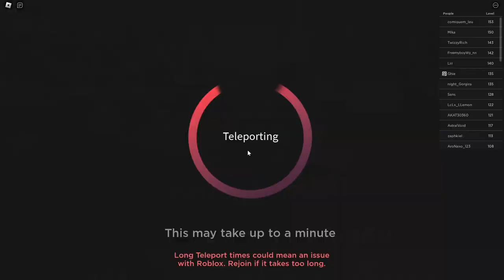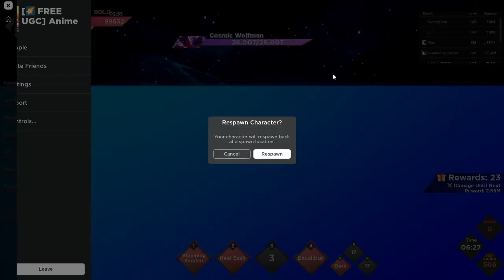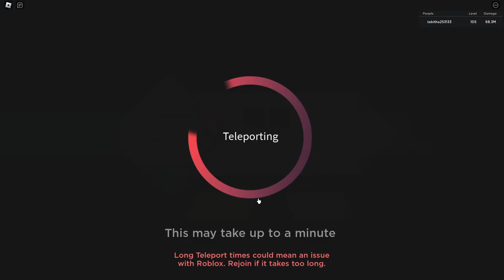SUPER LUCK! Anime Dimensions NOOB TO PRO #12